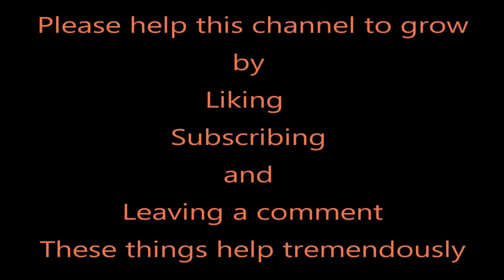Kangaroo Stew # 284 The Extension is Almost Finished!